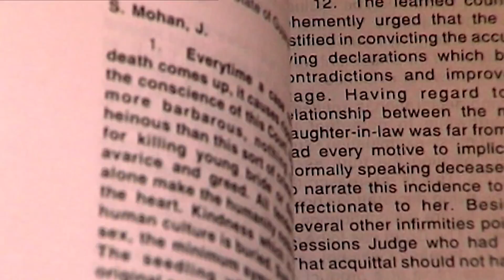Shakti - The Power of Women - High Quality! Part 1/5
A widespread women’s movement is changing the image of 21st-century India. Discriminated against from birth, and even before they are born, Indian women are beginning to reclaim their place in this society. Stories such as that of Savita, a nine-year-old girl who is forced to marry, may seem to come straight from the Middle Ages, but they are everyday occurrences in India. Women’s unions, micro-credit systems and private struggles to ensure that the untouchables will be considered people are more active than ever in 2004, the International Year of the Indian Woman.

mi-no-ri-ti-es: [Dalits darks|blacks, women|weak, Dasa Shudra transgenders, religious minorities, et al]

Hindu, Muslim, Sikh, Christian, Buddhist|Buddha:, Jain, Jew, Zoroastrian, et al.

intellectuals, atheists, gnostics, agnostics (na-s-ty-k?), theists|deists (s/a-wa-s-t[h]i-c | sakhti?), et al.

Which religion is truth based or a true religion?
support[ers,systems] + sons [en]crypted [Ramayan[a], Mahabharat[a], Wed:Dewa, etc/et al] (made cryptic scripts/[after]life critters in India/world) through it & divide, en-slaved, [re]created & ruled crit-ters/mam-mals/creatures through divisive & devising plans, agenda, conspiracies, corruption & propaganda.
son-[s(k)ar, gh[i,athan], dig-dh, das, ta[n,p], jai, ki, jeev, nata, char]
Why Religion Should Be Replaced - Sam Harris on The End of Faith, Danger to Society - 2005

Equal[ity]-Justice&Opportunities-4-all, appeasement-favorism2/&exploitation-enslavement-of[f]/on-none?